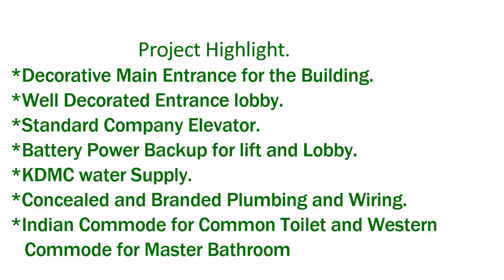आपला घर 1035 Sqft 2BHK Brand New Flat किंमत अगदी तुमच्या बजेट मध्ये